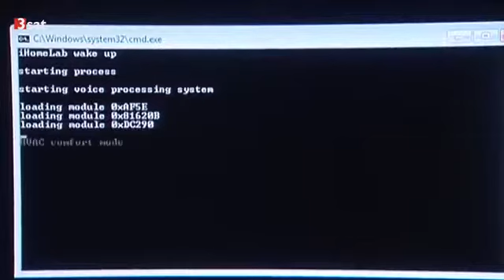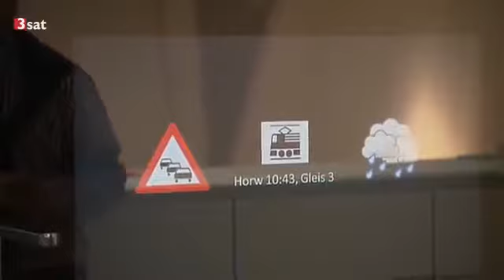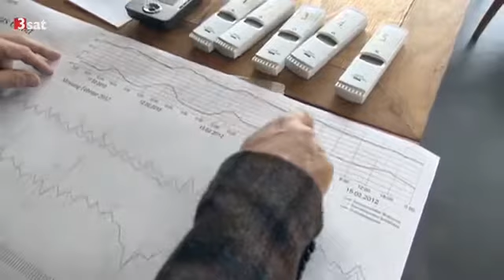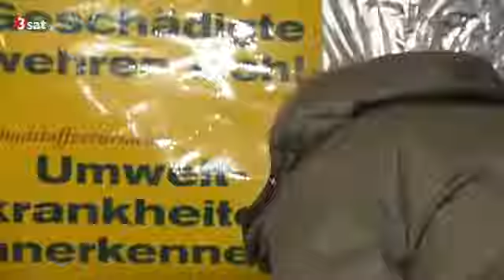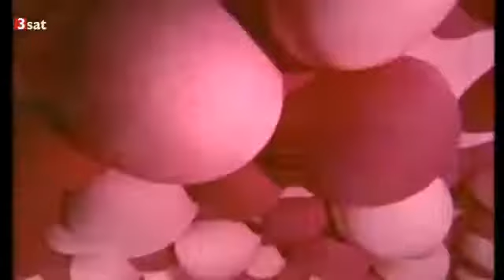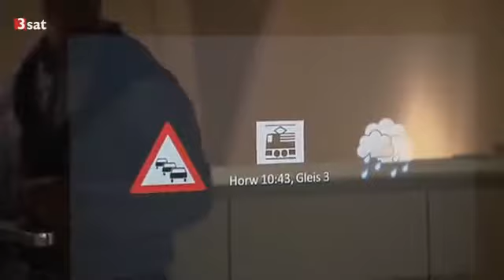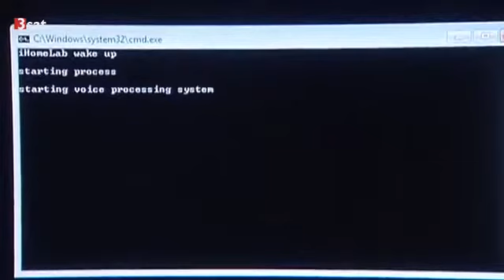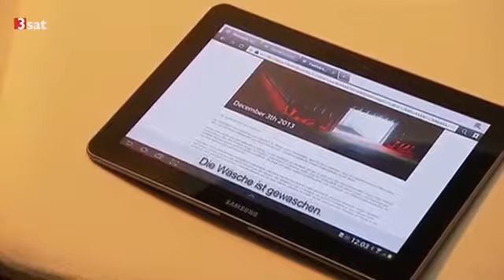Architektur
In der Schweiz leben 8 Millionen Menschen.Doch welche Pläne gibt es für das Eigenheim der Zukunft? Im VITRA Museum entdeckt SCHWEIZWEIT den Reiz .

Gerade wurde sie frisch eingerichtet: eine digitale Küche, in der mitdenkende Technik dem Bewohner zahlreiche Aufgaben abnehmen kann. Mehr Wirtschaft .